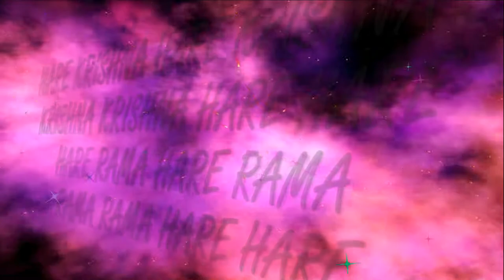19.01.2020 Temple New Purushottama kshetra ISKCON Dnipro Ukraine